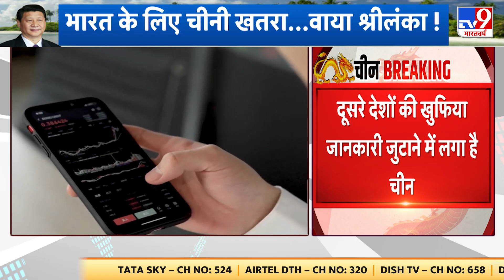Taiwan के पास China का बड़ा सैन्य अभ्यास, आज से तीन दिनों तक रेड आर्मी का सैन्य अभ्यास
Taiwan के पास China का बड़ा सैन्य अभ्यास, आज से तीन दिनों तक रेड आर्मी का सैन्य अभ्यास,ताइवान की सीमा में घुसे चीन के 13 मिलिट्री एयरक्राफ्ट 3 वॉरशिप भी ताइवान की सीमा के पास पहुंचे